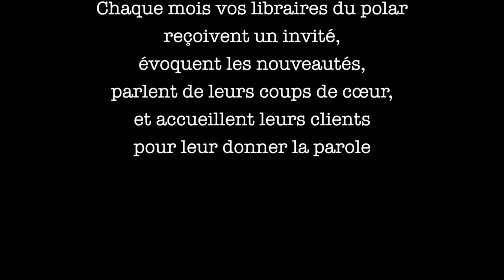Mollat Polar n°1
Mollat Polar est un moment de rencontre autour du genre qui favorise l'échange entre l'auteur, les libraires et le public.